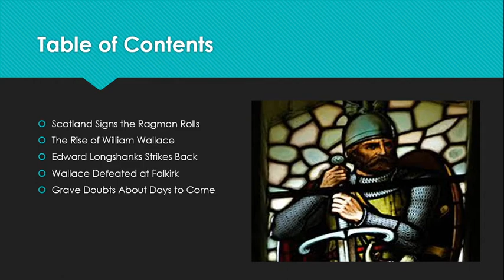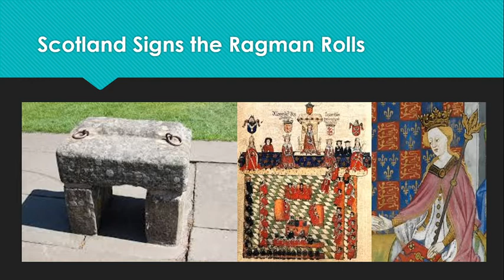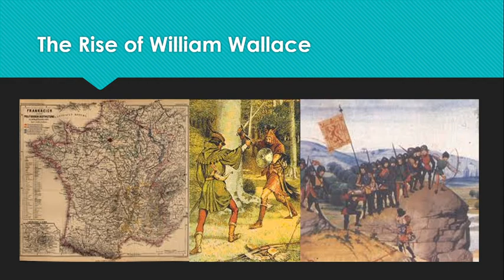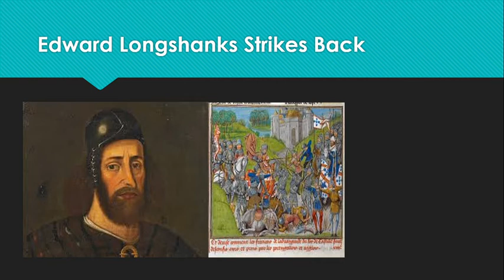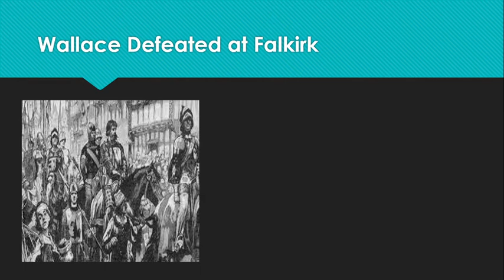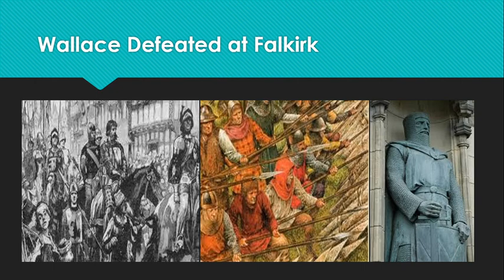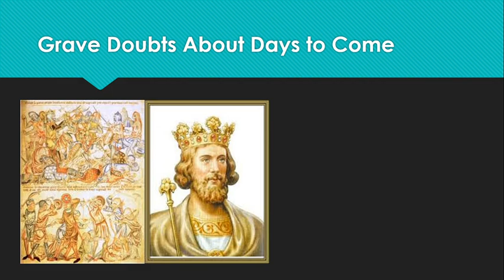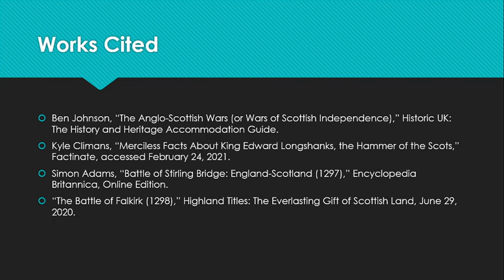Edward Longshanks, Part 10: Hammer of the Scots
By the end of 1296, it appeared as if Edward Longshanks conquered Scotland in far less time than he subjugated Wales. However, the Scots had not yet finished with the fight. They rally under a powerful knight named William Wallace, who inflicts a stunning defeat upon Longshanks. Can the king recover from this shocking reversal?